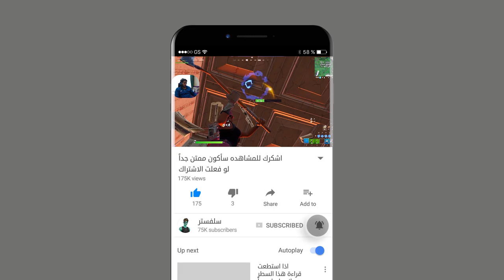تحدي افوز بدون ..... فورتنايت هل استطيع !